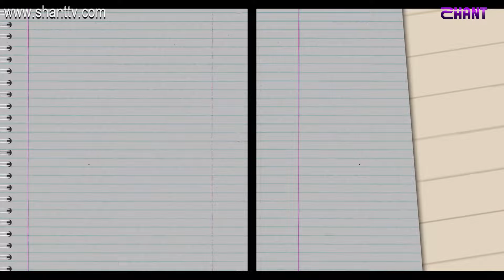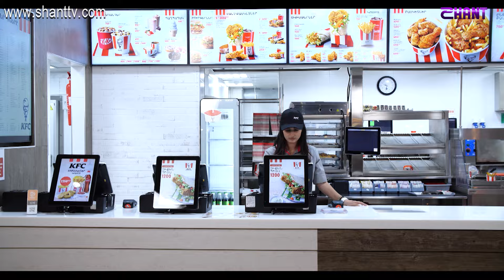Հատուկ դասարան / Hatuk Dasaran / Սերիա 81